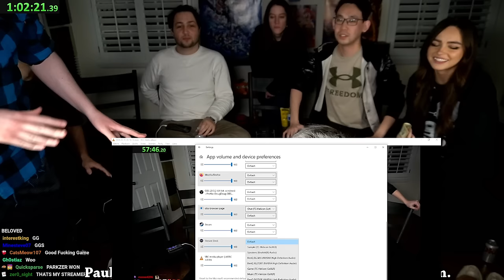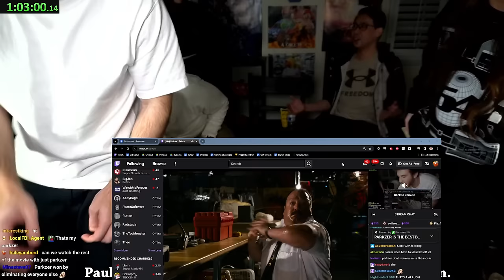Paul Blart Mall Cop, but if I laugh the stream ends (VOD)